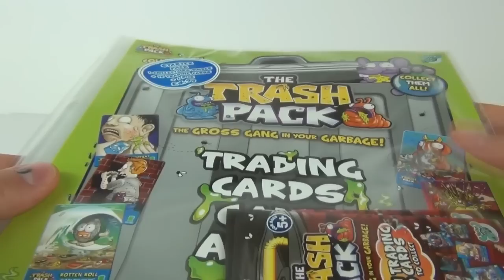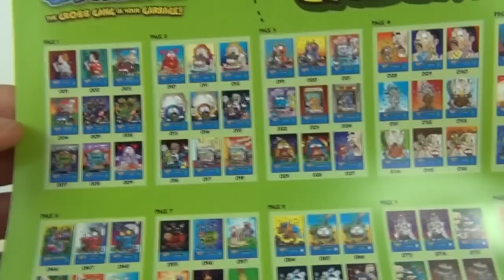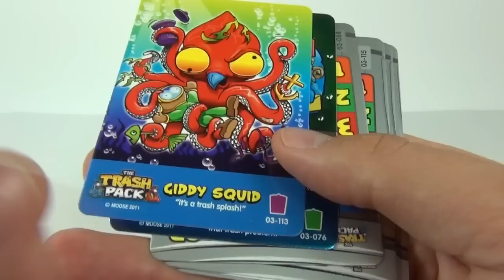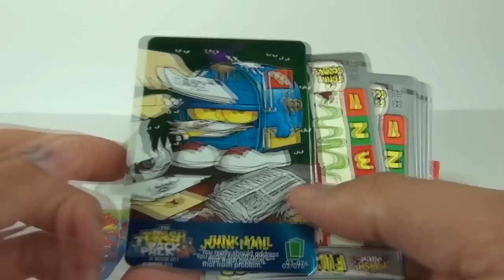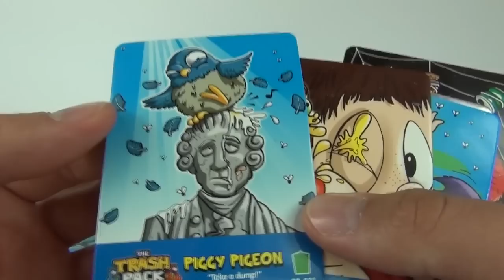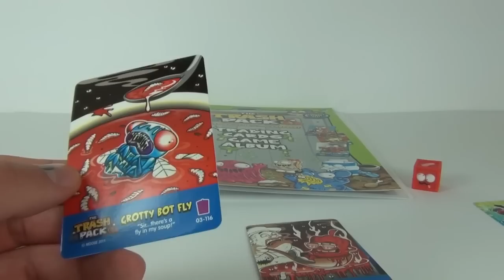The Trash Pack Trading Cards Binder Starter Pack Review, Giromax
The new Trash Pack trading cards are really gross and loads of fun.
125 cards to collect!

Into/Outro music = iStockphoto, Anubis81, Angry Guitars Intro